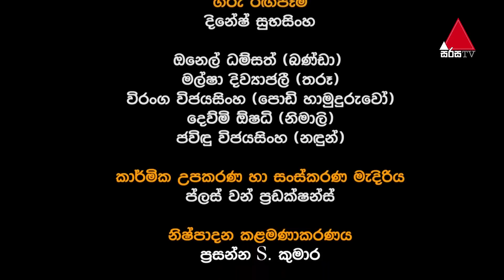Dankuda Banda (දංකුඩ බණ්ඩා) | Episode 104 | Sirasa TV